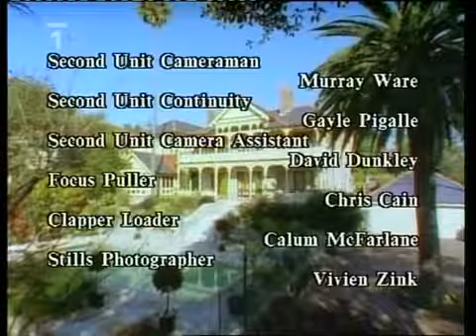Návrat do ráje 2 série 10 díl